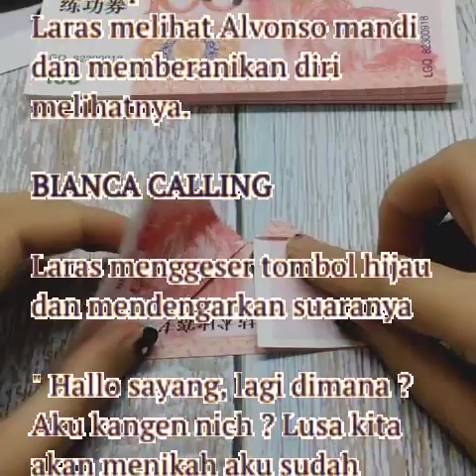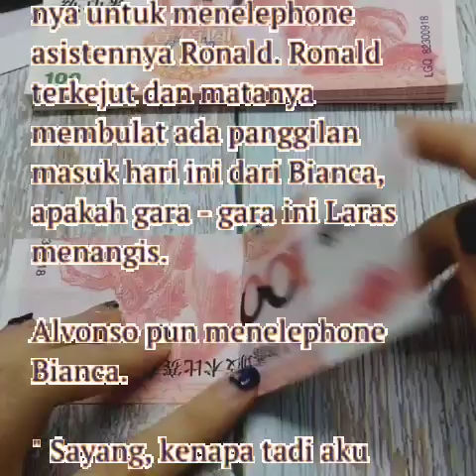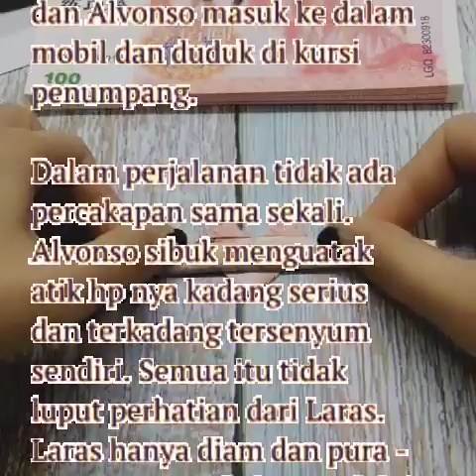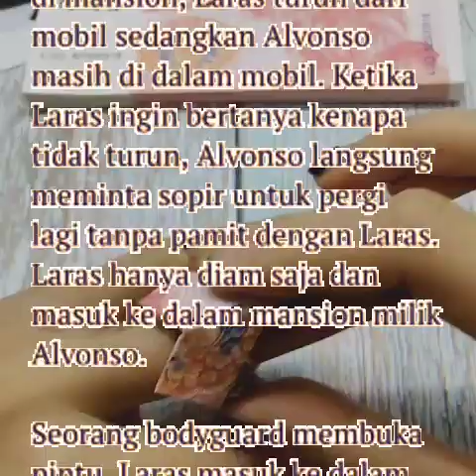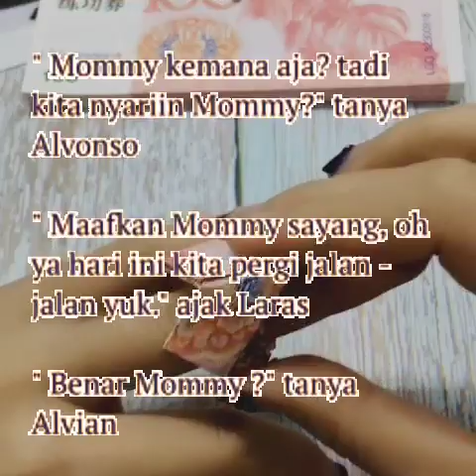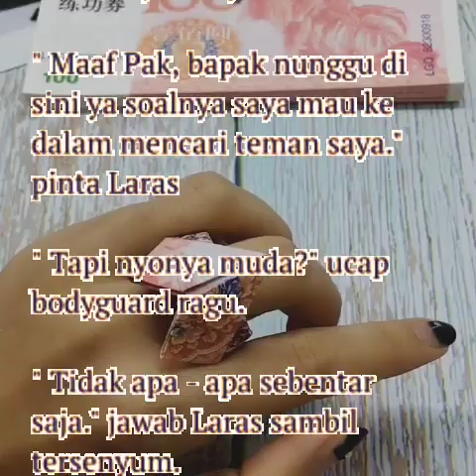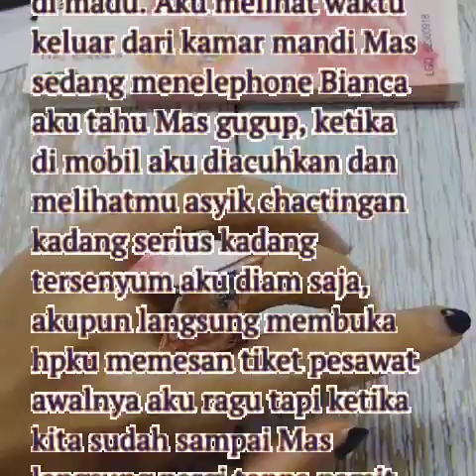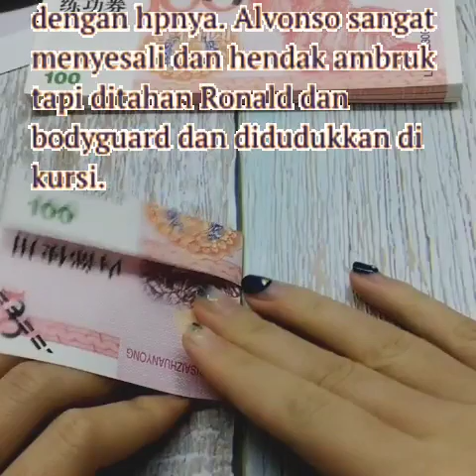Eps 30 Novel Romantis Pasrah Tidur Dengan Mafia